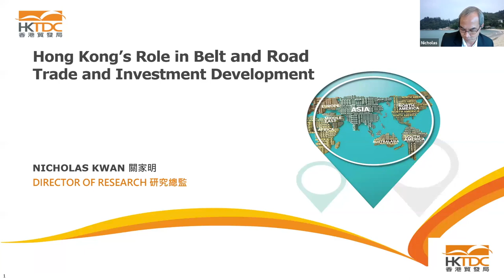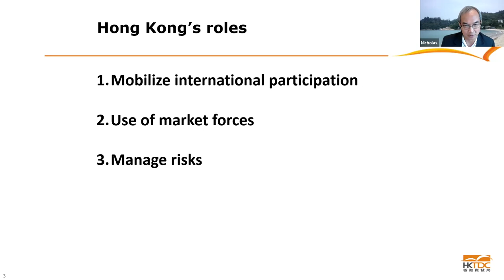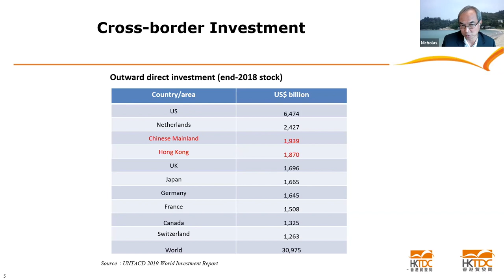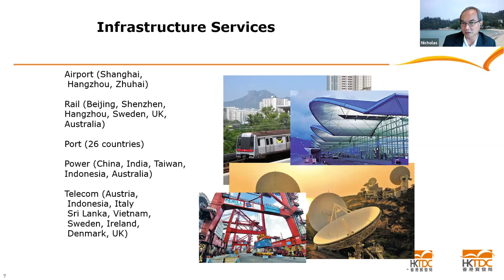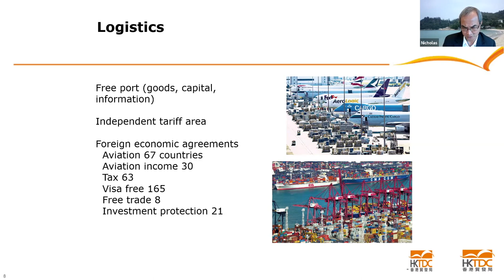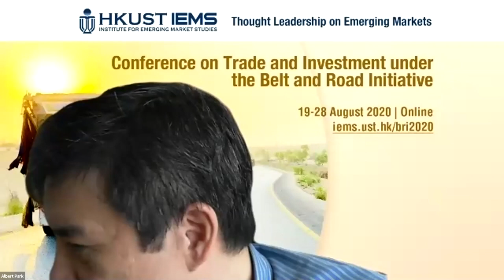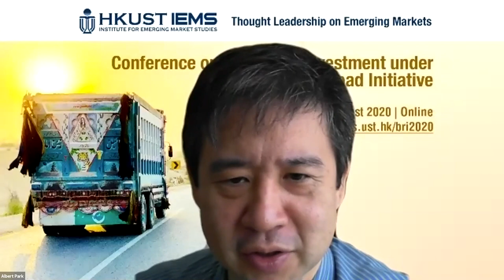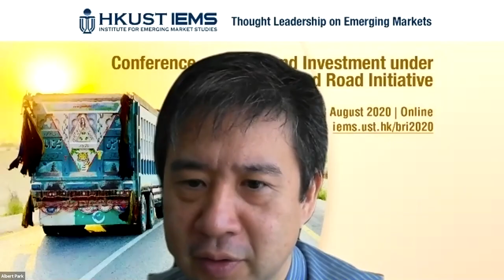Nicholas Kwan: Hong Kong’s roles in Belt and Road Trade and Investment Development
Nicholas Kwan (Hong Kong Trade and Development Council) presented his work on Hong Kong’s roles in Belt and Road Trade and Investment Development at the Conference on Trade and Investment under the Belt and Road Initiative (BRI2020),  hosted online between 19-28 August 2020 by HKUST Institute for Emerging Market Studies.